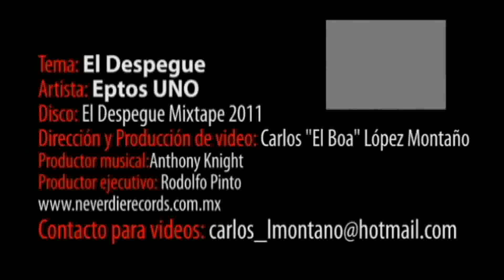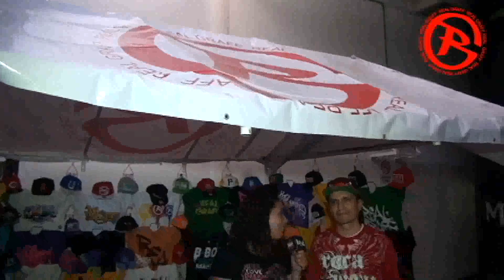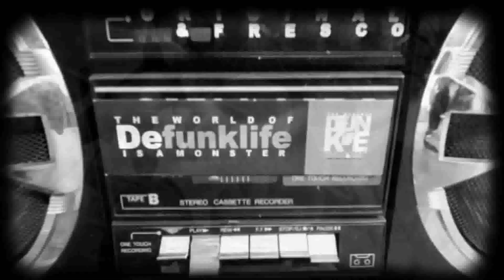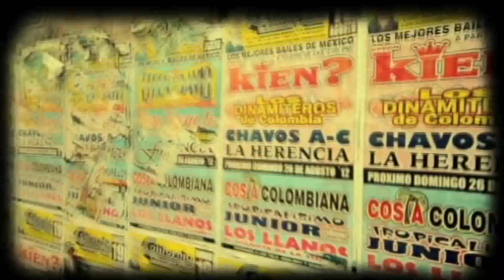Freestyle tv show 87 SHOW METHOD MAN EN MEXICO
Programa grabado en las Instalaciones del Centro de Convenciones Tlatelolco, en el Show llamado R-volucion hip hop, donde se presentaron artistas nacionales y extranjeros festejando unos años mas de HH en México, el gran pretexto era ver a Method Man en la tarima y asi lo hicimos un show que dará mucho de que hablar hoy y siempre. DISFRUTEN EL SHOW. GRACIAS FELIPE MUCIÑO POR TU GRAN TRABAJO CON TU LENTE ERES EL CORAZÓN DE FREESTYLE TV SHOW.